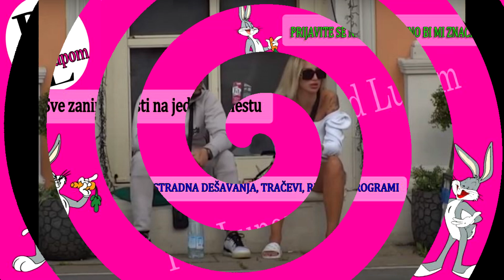NOVA DRAMA - Deki OSTAVIO Aleks - SVE VREME joj se SMEJAO u facu - ONA BESNA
NOVA DRAMA - Dejan OSTAVIO Aleksandru - SVE VREME joj se SMEJAO u facu - ONA BESNA